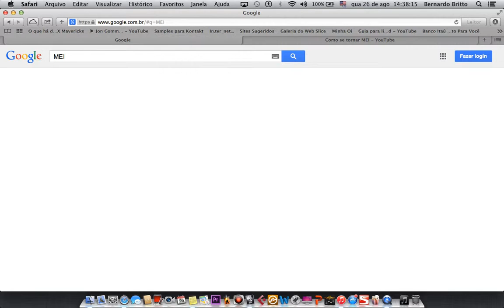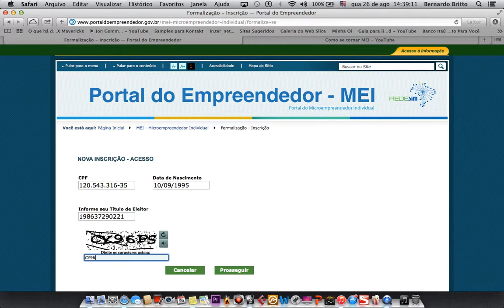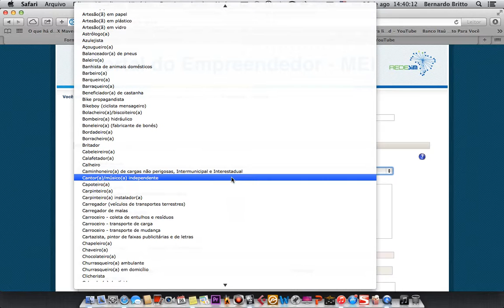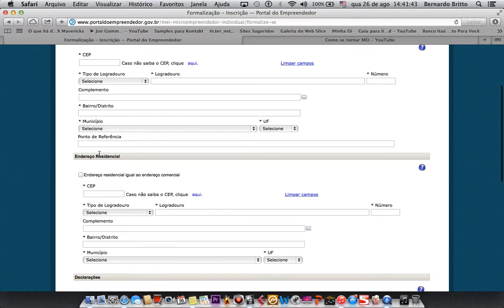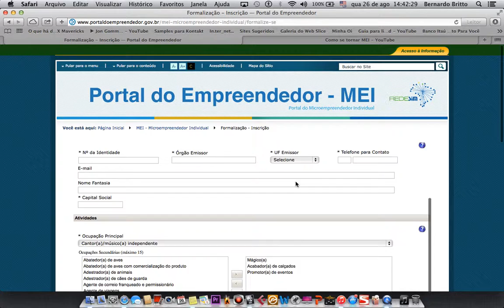Video MEI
Video demonstrativo de como fazer a inscrição no MEI
Tenha em maos: CPF, Título de Eleitor